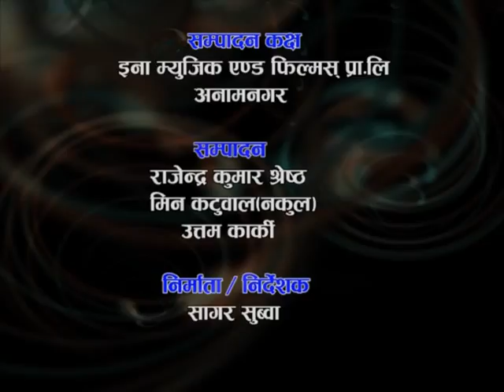Limbu Cultural Papular Progam Tumdang ( ep _ 29 ) With Bishnu Chemjong